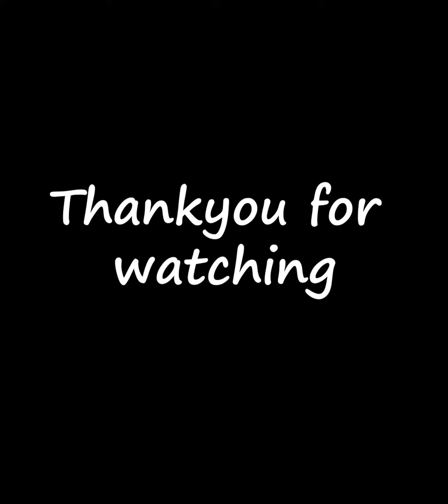Virat kohli portrait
Drawing Virat kohli😊✨